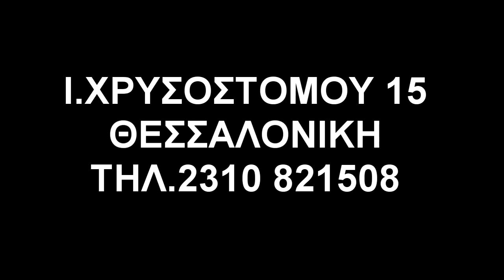samaras dimitris hair creation 2012 mans classic hairline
samaras dimitris hair creation 2012